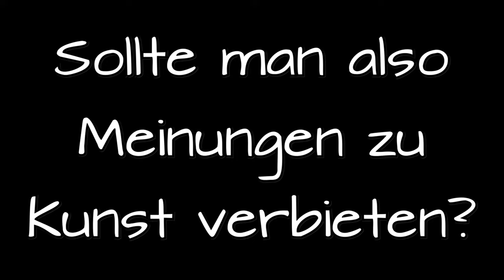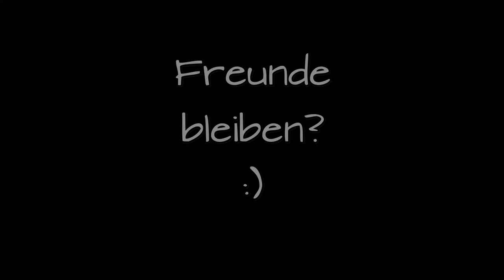Darf man Kunst bewerten???